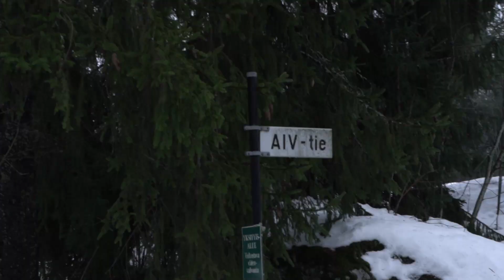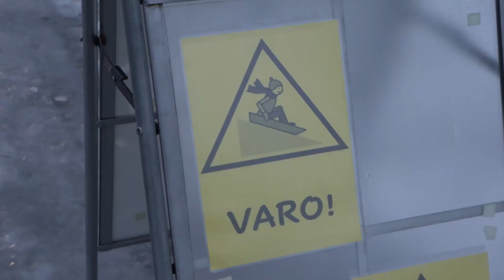【北欧ＶLOG】凍った海で散歩‼フィンランド | NEWイントロ紹介 | 北欧暮らし|日常 |フィンランド語(75)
Moi Kiki です＼(^o^)／

先々週の寒波で見事海が凍っております！！
近所の散歩風景、おうちの近くに海があるのですが
初めて凍った海の上を歩きました！びっくり😲！
魚釣りをしてたおじさんがとっても気さくで
釣りをやらせてくれたり～

普段のキキとまつはこんな感じで過ごしてますっという良い例かと思います♪(笑)

＋イントロを新調したのでご紹介❤
皆さんの感想ぜひコメント欄にお願いします！！夫婦そろって喜びます！

私の好きなもの、おススメ、欲しいものはこちらから